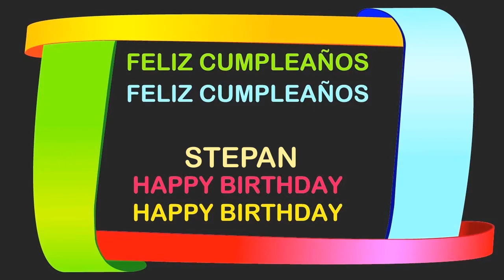Stepan Birthday Postcards & Postales